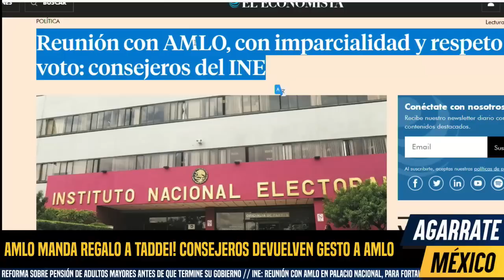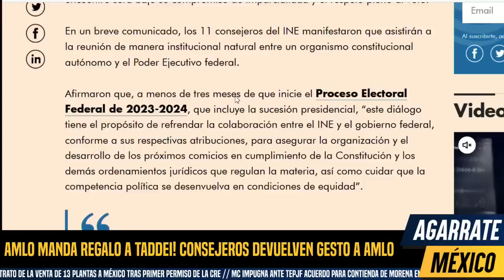REGALAZO DE AMLO A TADDEI! CONSEJEROS DEL INE LLEGAN A PALACIO NACIONAL, LEVANTA AMLO VETO